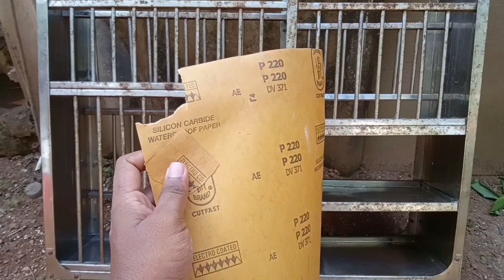how to paint kitchen plate stand at home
Karan vlogs#